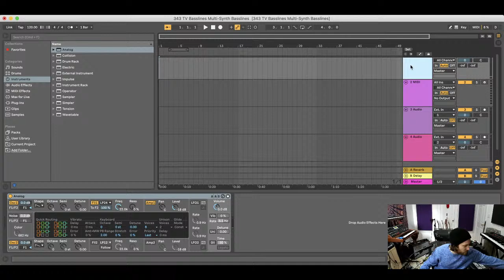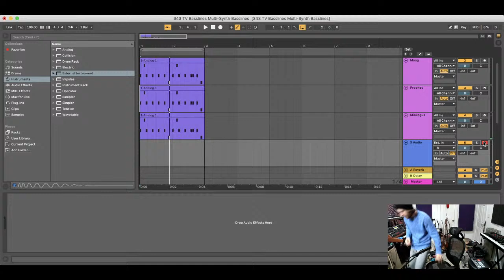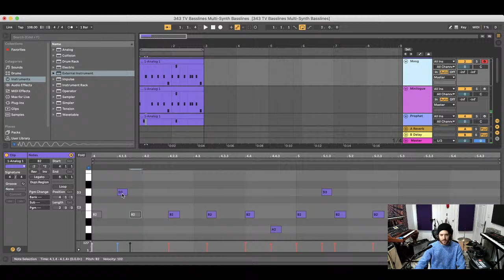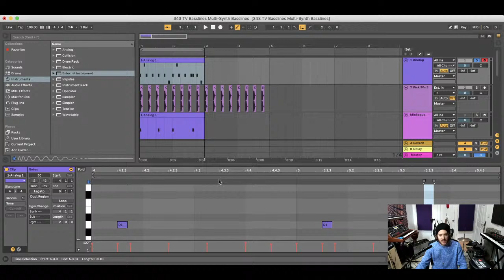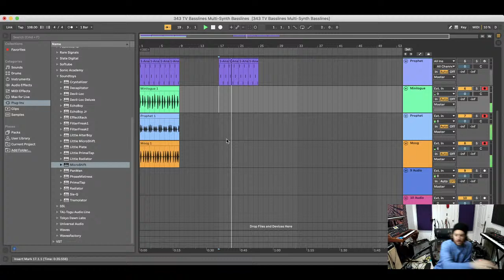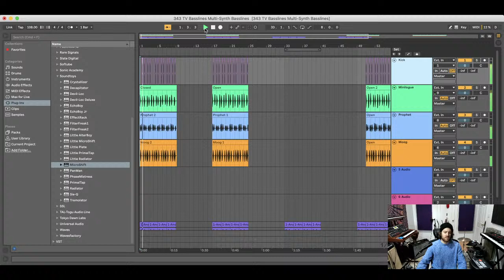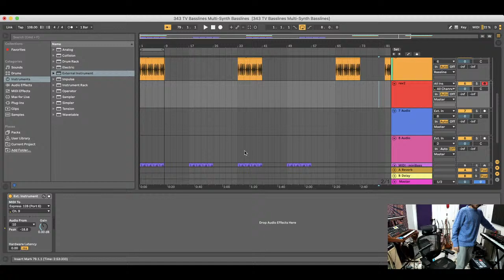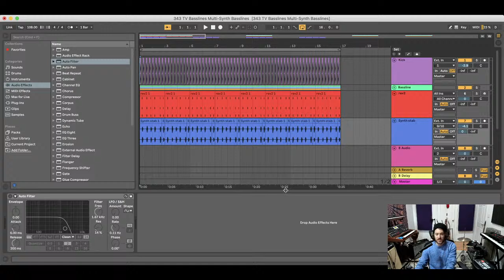Making Multi-Synth Basslines | Hybrid Home Studio with Lewis Beck